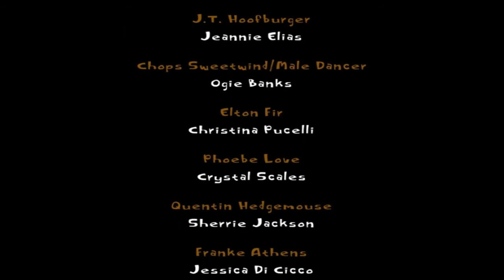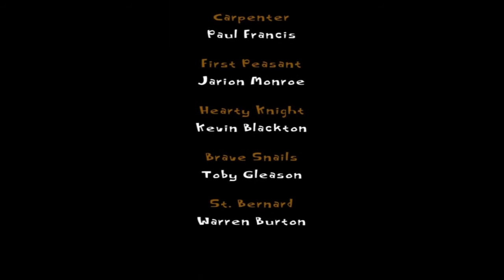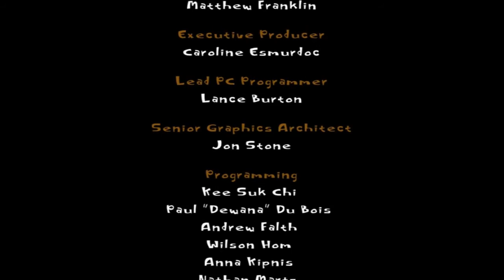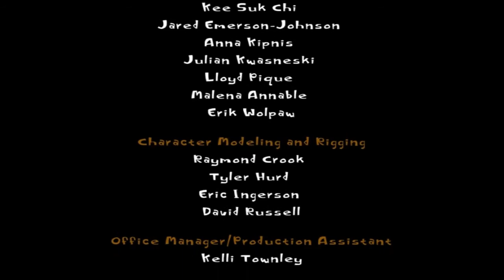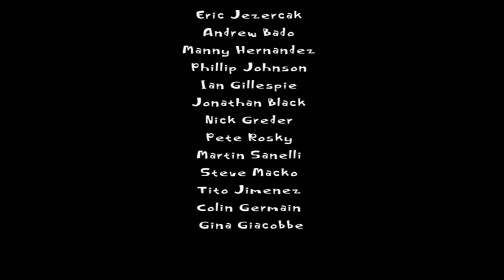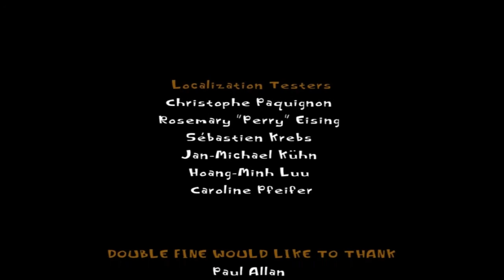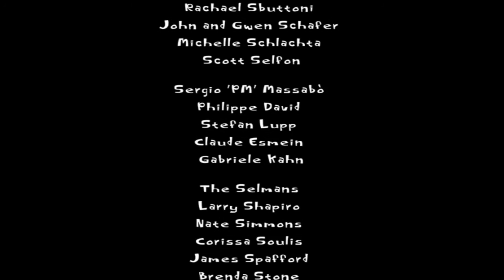Psychonauts HD Babbleplay part 25 - End of Summer